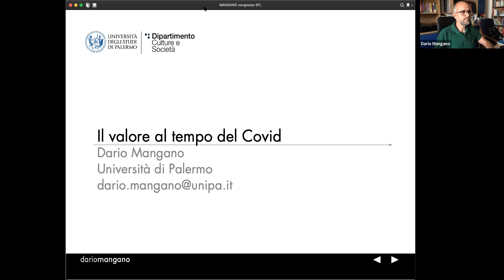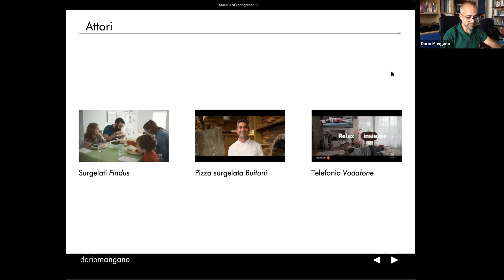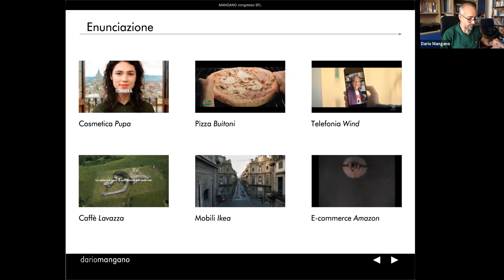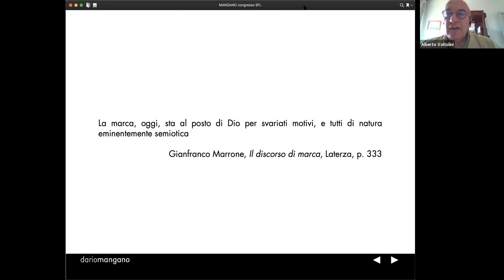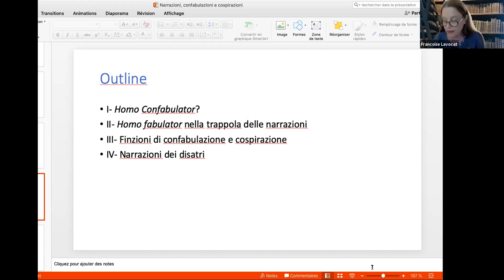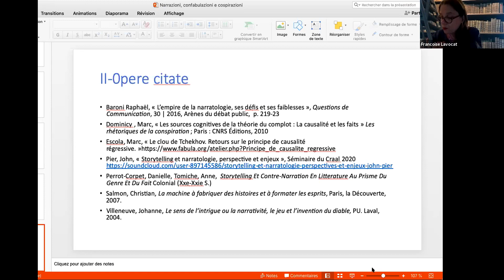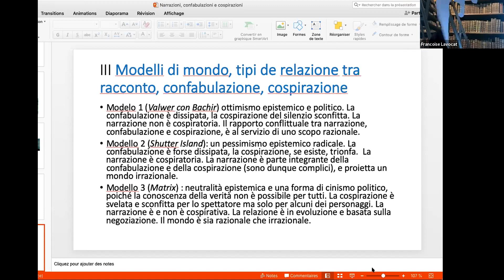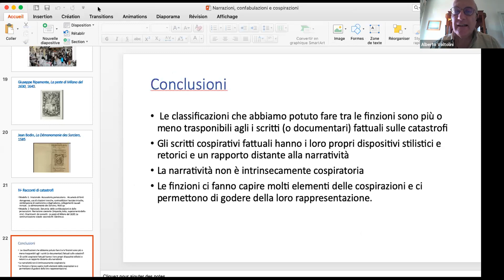(June 22, morning) | Narrations, Confabulations and Conspiracies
Narrazioni, confabulazioni e cospirazioni / Narrations, Confabulations and Conspiracies
XXVI Convegno SFL / XXVI Conference SFL
21-22 giugno 2021 / June 21-22, 2021
Turin, online

22 giugno, mattina / June 22, morning
10-11 Dario Mangano (Palermo) “Il valore al tempo del Covid”
11-12 Françoise Lavocat (Université Sorbonne Nouvelle, Paris) “È la narrazione cospiratoria?”